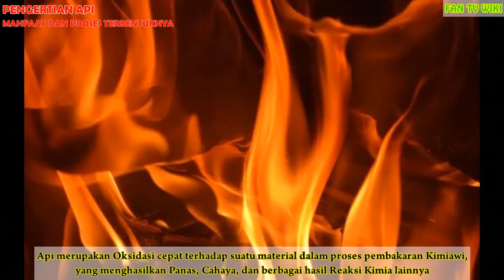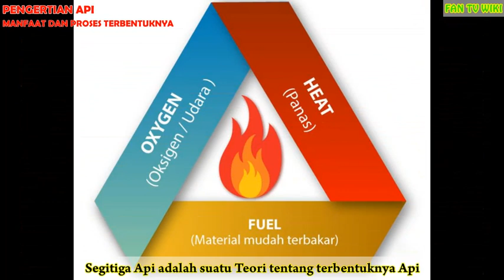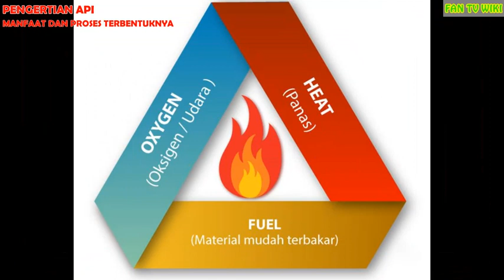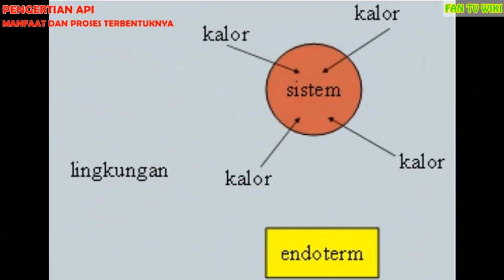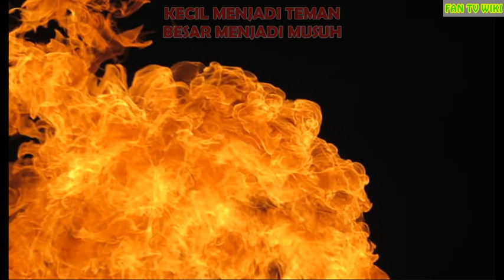Api dan Pengertiannya manfaat api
Pengertian atau Definisi Api ialah suatu reaksi kimia (oksidasi) cepat yang terbentuk dari 3 (tiga) unsur yaitu panas, oksigen dan bahan mudah terbakar yang menghasilkan panas dan cahaya dan zat kimiawi lainnya, saksikan video berikut ini.